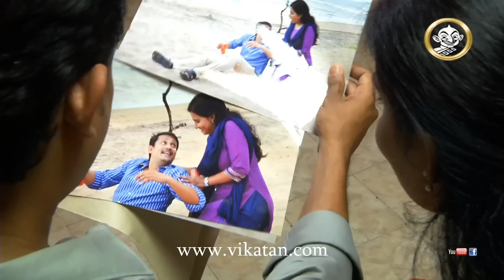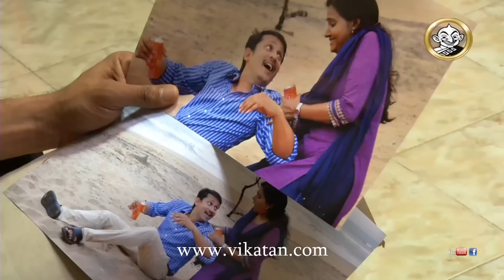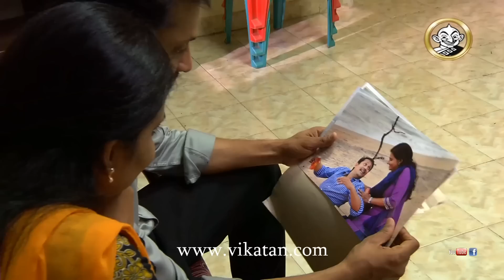Thendral Episode 965, 30/09/13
Thulasi apologizes to Tamil 00:06
Varadhan is worried about Deepa's future studies 07:34
Sakshi meets her lover and tells about Prabhakar to him 14:25